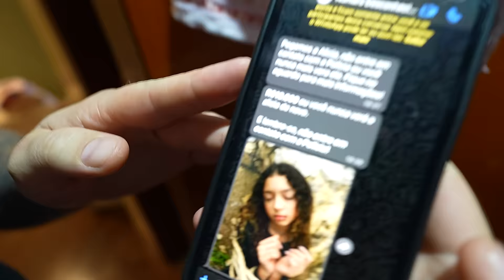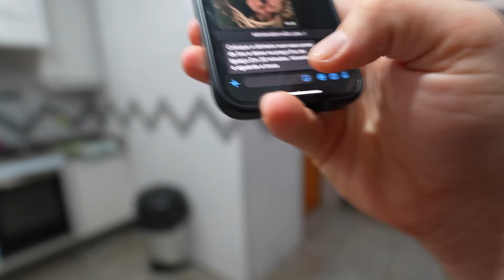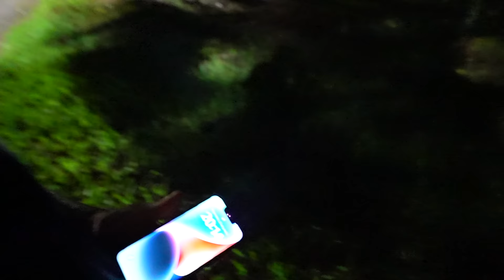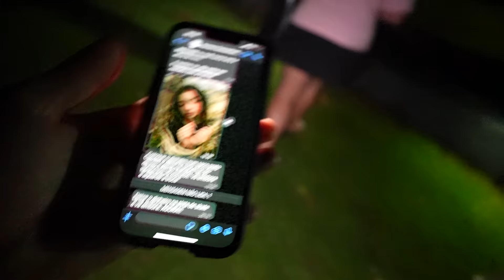ENCONTRAMOS QUEM SEQUESTROU A ALICIA, MAS…